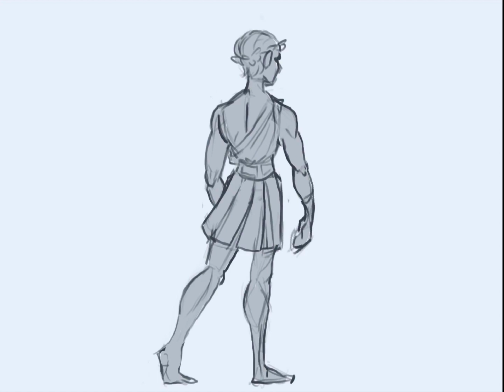Hades Sega Vocaloid Meme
Just a silly little animation meme.